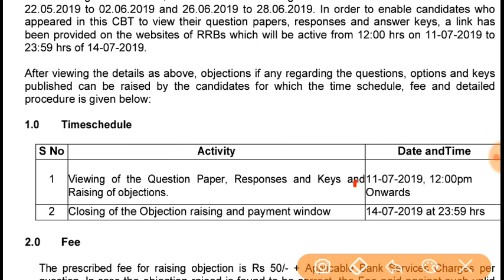RRB JE CBT 1 OFFICIAL NOTICE FOR ANSWER KEY